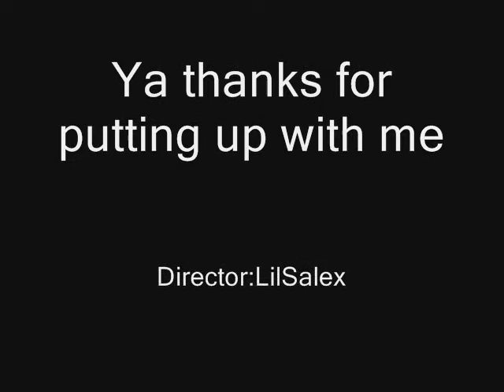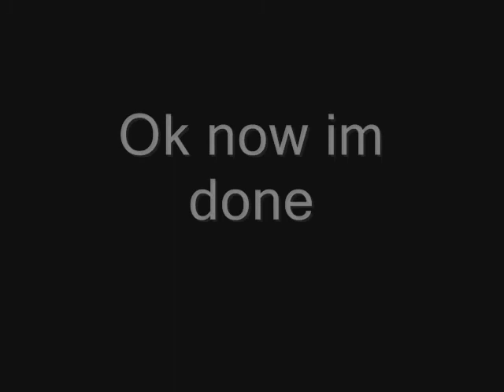Sims 2 crazy